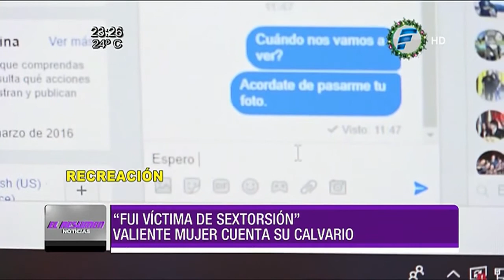El Resumen Noticias - Lunes 14 de diciembre